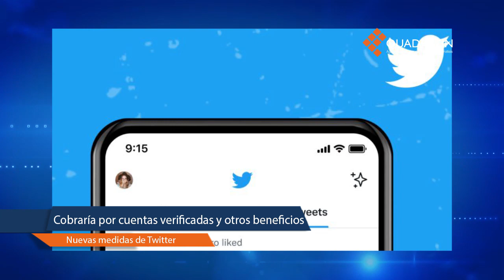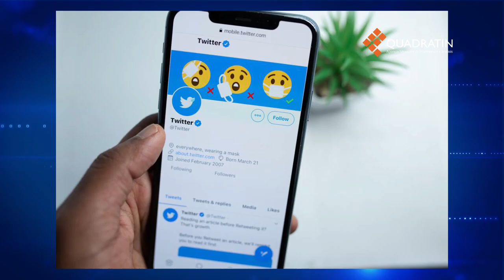RESUMEN 31 DE OCTUBRE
EnResumen QuadratínYucatán | No te pierdas la información más relevante generada este Lunes 31 de Octubre 👇